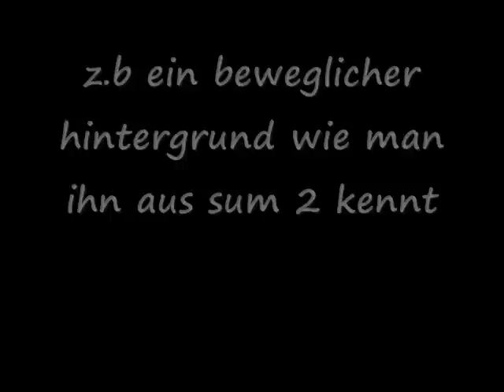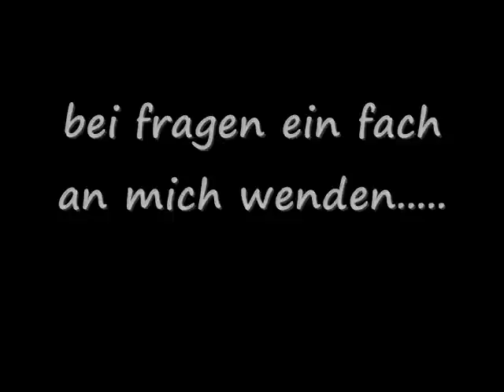edain mod 3 2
es tut mir leid aber es ist schon ein edain mod 3.3 raus und daher sind die links nicht mehr koreckt gewesen

neues video seht ihr bald